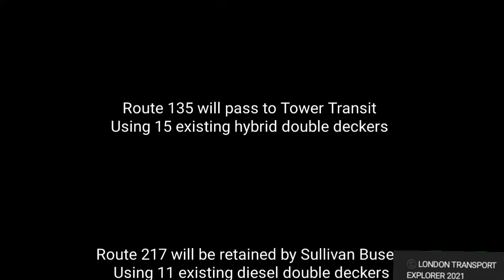The Tenders Show Edition 13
Apologies about the lateness but here's the latest tenders.